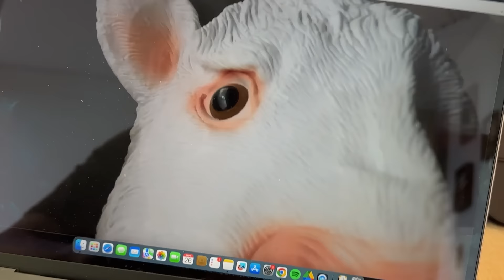ESPIANDO A MIS ANIMALES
Compre un carro a control remoto para espiar a mis animales!